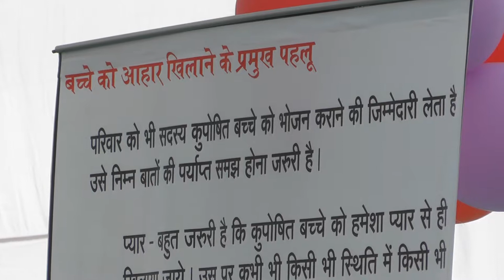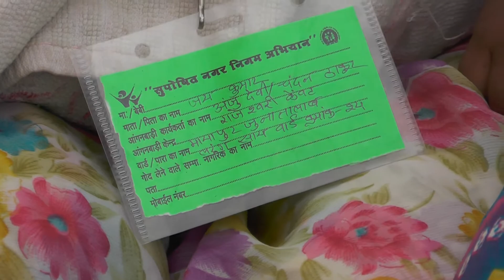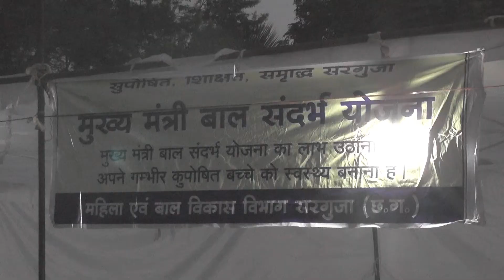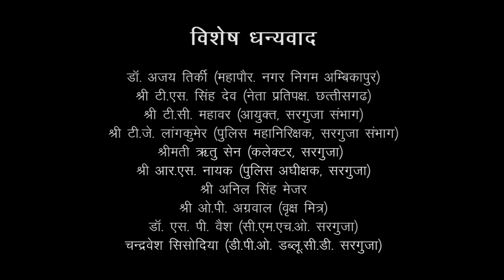Suposhit Nagar Ambikapur Abhiyan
SANGWARI KHABARIYA team documented "Suposhit Nagar Ambikapur Abhiyan" for Women and Child Development, Surguja on 11th October 2015. Malnutrition free Ambikapur town is the main objective of this mission. To achieve this objective, citizen and civil society participated in huge numbers.